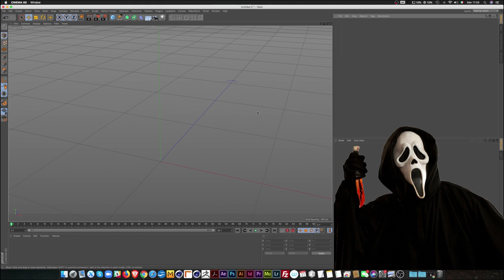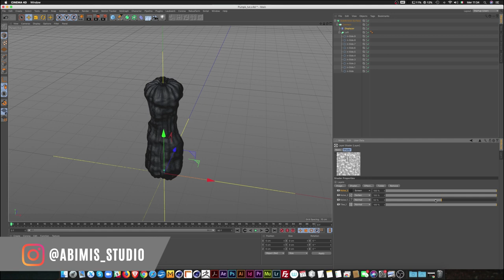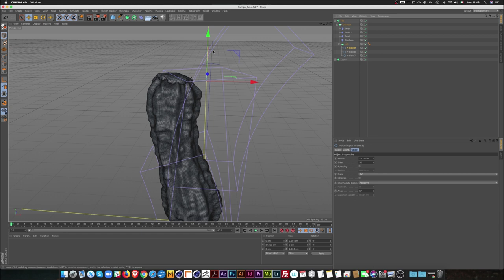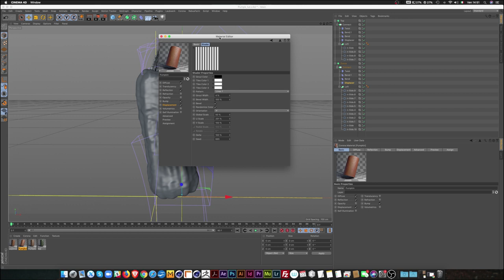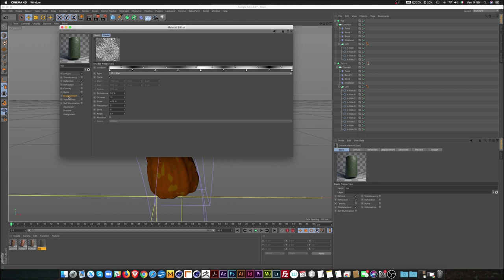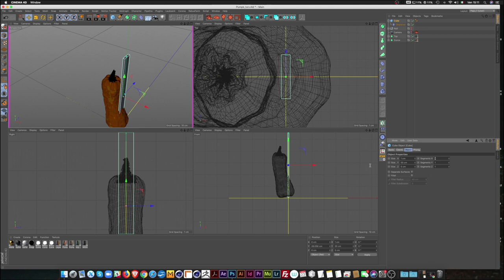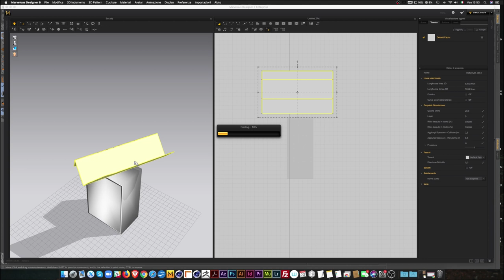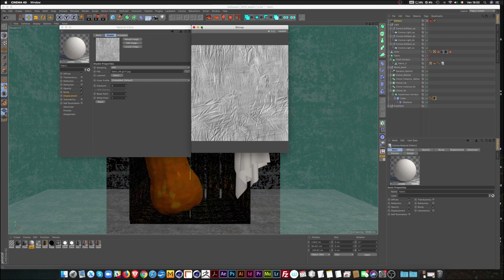Zucca fotorealistica - Cinema4D + Corona Render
Creiamo una zucca fotorealistica - Tutorial in italiano
Dalla modellazione alle texture utilizzando C4d e Corona Renderer
Scarica il progetto qui:

Tools: Cinema 4D, Corona Renderer, Adobe Photoshop.